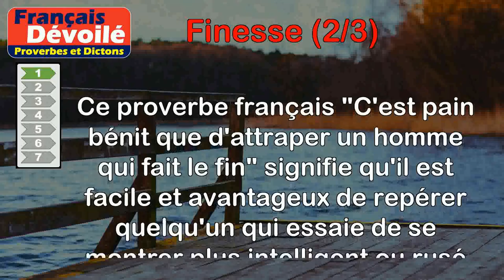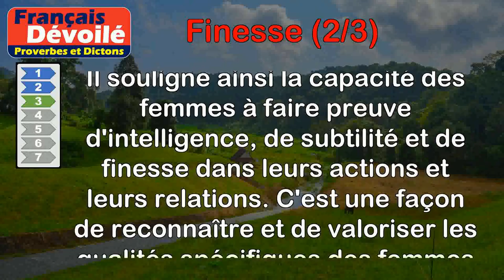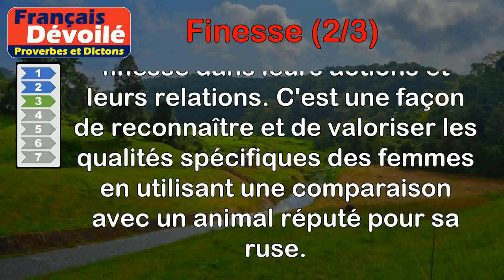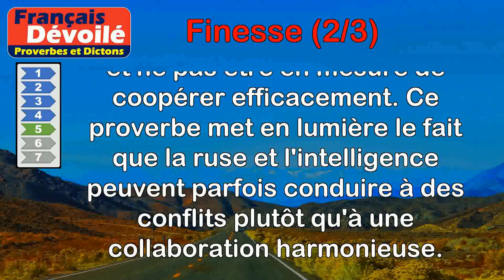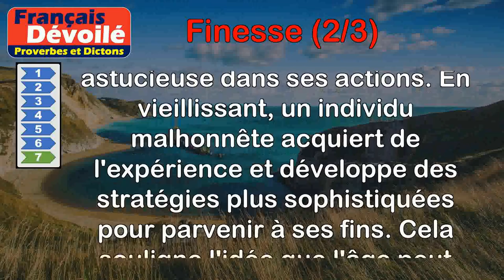Proverbes - Finesse (2 de 3)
00:00 Introduction
00:08 Proverbe Français - C'est pain bénit que d'attraper un homme qui fait le fin.
00:43 Proverbe Français - La meilleure finesse est de n'en point avoir, c'est-à-dire, d'aller droit son chemin.
01:22 Proverbe Provençal - Le renard est fin, mais la femme l'est davantage.
02:08 Proverbe Provençal - Fin contre fin ne vaut rien pour doublure.
02:39 Proverbe Français - Fin contre fin n'est pas propre à faire doublure.
03:19 Proverbe Espagnol - Le renard est bien fin, mais qui le capture est plus malin.
04:04 Proverbe Danois - Plus un coquin vieillit, plus il a de finesse.